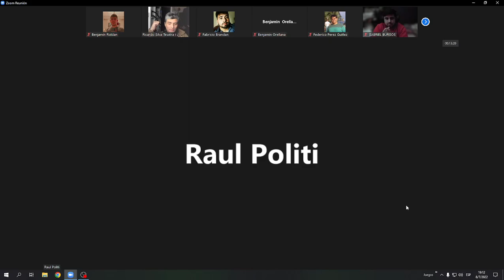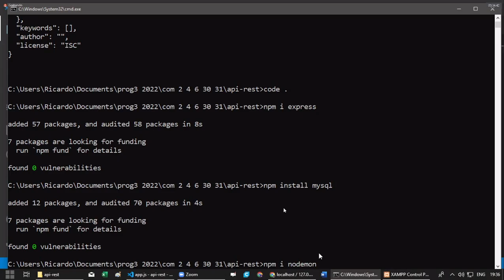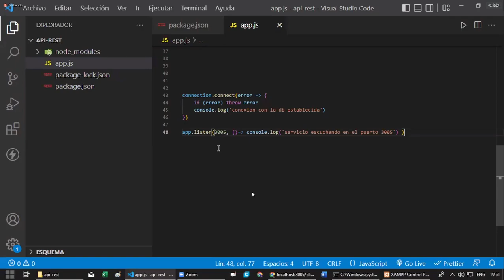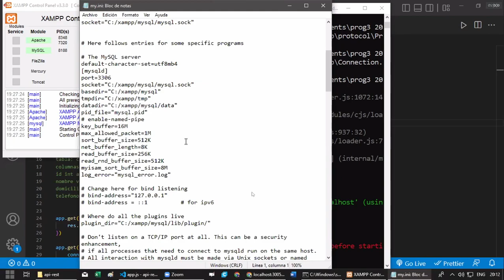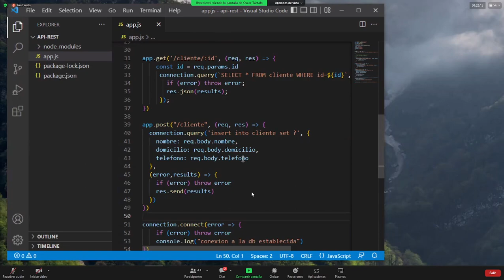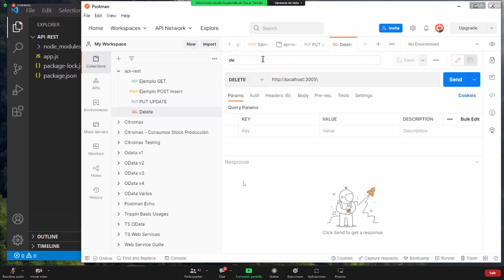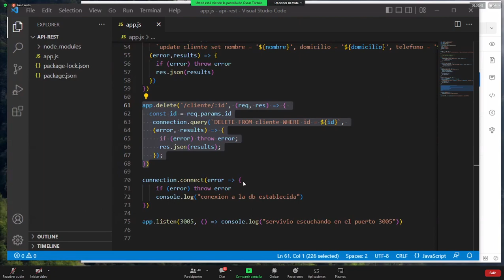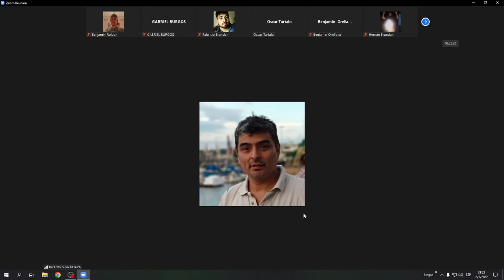LABORATORIO III & PROGRAMACION III - ULTIMA CLASE